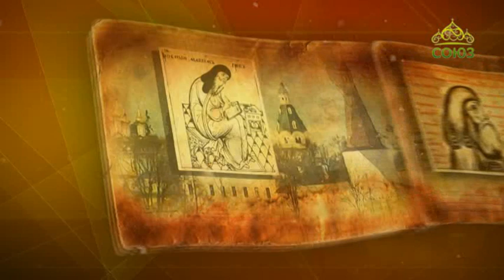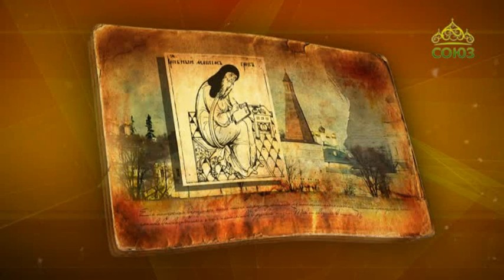Простые истории. Преподобный Максим Грек